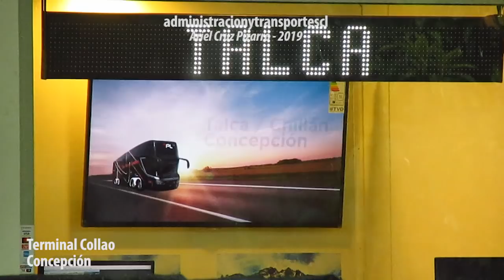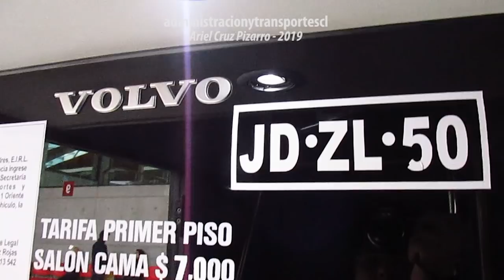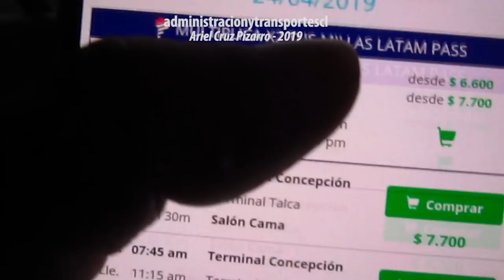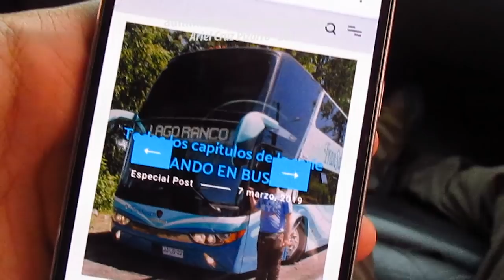Ando en Bus | Viaje Buses Talca París & Londres, Concepción - Talca + Modasa Zeus 3 Volvo 8x2 JDZL50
Episodio de "ANDO EN BUS" (RIDING BUSES) haciendo un viaje corto en la zona central de Chile, desde la ciudad de 'Concepción' hacia 'Talca', pasando por 'Chillán' en uno de los buses de la empresa 'Buses Talca París & Londres', una de las mejores empresas de buses del país.
El servicio tiene buses de dos pisos, todos con configuración 8x2 para brindar mayor estabilidad y seguridad en la ruta. La tripulación estaba compuesta por un conductor ('Patricio Bello'), una azafata o terramoza ('Natalia Jara') quien dio algunas palabras al final del video, y un asistente de bus ('Alex Jaramillo'). Un enorme agradecimiento para ellos por la buena onda.
El viaje 'Concepción - Talca' es una ruta nueva de la empresa, debutó en Febrero 2019 con una gran acogida pues la competencia no ocupa buses tan buenos o bonitos. El servicio incluye snack y algo de beber (café, té, bebida), teniendo un servicio de categoría 'Premium' en un tramo que es corto, son solo unas 3 horas de viaje.
La unidad es un bus 'Modasa Zeus 3' con chasis 'Volvo B450R', configuración 8x2, inscrito en Noviembre 2016 y con plaza JDZL50, numeración 7030. El bus tiene asientos 'Semi Cama' en el segundo piso, junto con asientos 'Salón Cama' y 'Premium' en el primer piso, con una capacidad de 59 pasajeros.

CRONOLOGÍA
00:00 Presentación y Contexto
00:09 Mapa viaje 'Concepción - Talca'
00:20 Terminal 'Collao' ('Concepción')
00:38 Llegada de bus 'Talca París Londres 7030'
01:29 Interior buses 'Talca París Londres': primer piso
02:13 Viaje 'Concepción - Chillán'
03:22 Venta web en Recorrido.cl
03:36 'Chillán'
04:31 Interior buses 'Talca París Londres': segundo piso
04:54 Viaje 'Chillán - Talca'
05:50 'Talca'
06:29 'Natalia Jara', terramoza/azafata de 'Talca París Londres'

Este viaje forma parte de una sucesión de viajes seguidos.

'Talca París & Londres 7030'
Bus 'Modasa Zeus 3 - Volvo B450R 8x2 / JDZL50'
Ruta 'Concepción - Chillán - Talca'